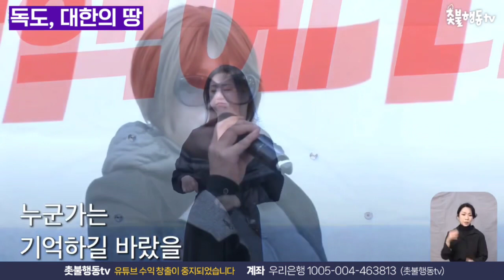독도, 대한의 땅 / 독도는우리땅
출처: 촛불행동tv